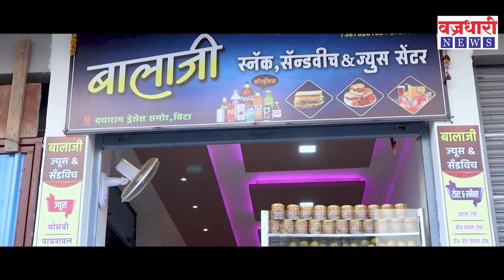काँग्रेस, राष्ट्रवादीच्या नेत्यांना दुसऱ्याच्या लग्नात नाचायची सवय -गोपीचंद पडळकर